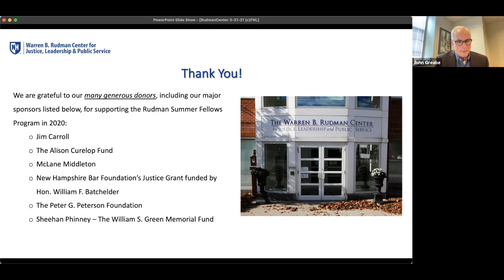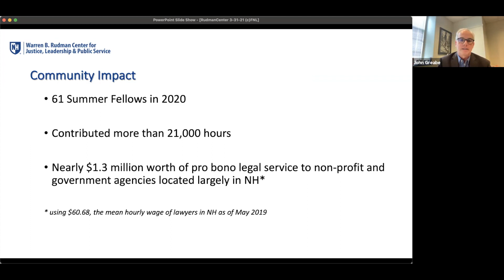Rudman Summer Fellows Reception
The Warren B. Rudman Center event to recognize and thank our 2020 Rudman Summer Fellows – students, partners, and sponsors. The program featured three student speakers: Amber Nicole Ezzell ’21, Tess Farley ’21, and John Sheehy ’22.

A special thanks to all of our generous donors, including our major sponsors listed below, for supporting the Rudman Summer Fellows Program in 2020.
Jim Carroll
The Alison Curelop Fund
John M. Greabe and Martha M. Madsen
McLane Middleton
New Hampshire Bar Foundation’s Justice Grant funded by Hon. William F. Batchelder
The Peter G. Peterson Foundation
Sheehan Phinney – The William S. Green Memorial Fund